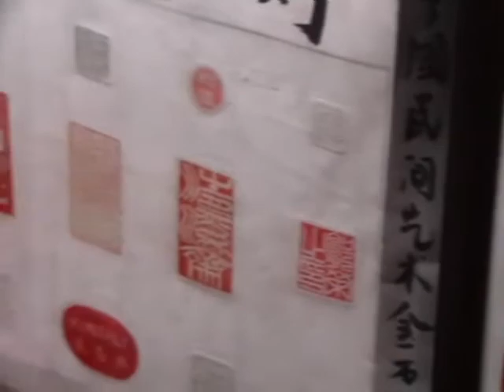Hand-carved name-stamp in GuiLin China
Any time you see a Chinese-style painting, you will find a red stamped mark somewhere on it. This is the artist's name. They sell these stamps in about every city in China. I liked them so I got one.

First you select the stamp you like; they have many to choose from such as dragons, people, monsters, monkeys, lions, etc... The bottoms of these carved stone stamps are all blank.

You tell them your name and they will translate it into Chinese and chisel it (in reverse) into the bottom of the stone stamp. My name is Keith, which translates to QiFu. Each character is one syllable.

When they finish the stamp, they will put it in a hand made box and give you a little ceramic jar of red ink to dip the stamp in.  All of this was about $10 US money.